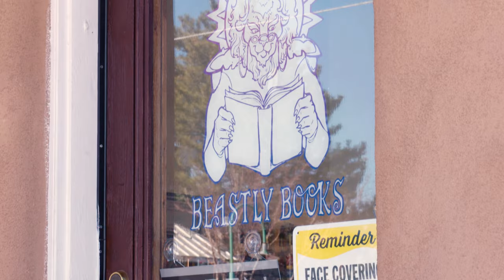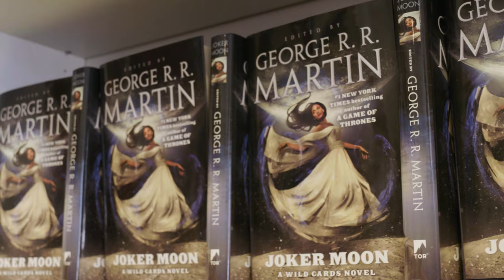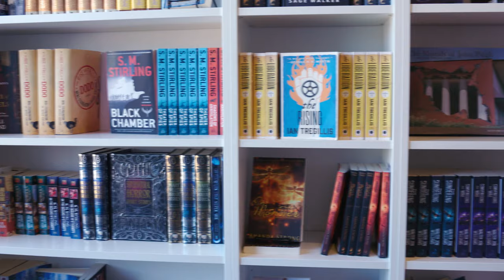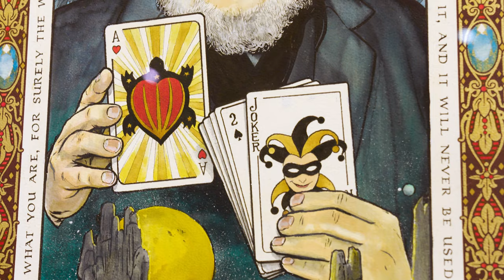How to make it as a writer, according to George RR Martin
George RR Martin has shared his advice for aspiring writers, drawing on his own extensive career experience.

“If you need security, this is not the profession for you” he told The Independent in an interview at his Santa Fe bookstore, Beastly Books, before revealing tips on how to make it in the industry.

Mr Martin was speaking to The Independent ahead of the Santa Fe Literary Festival.

The inaugural Santa Fe Literary Festival will be taking place between 20-23 May 2022. For more on the festival visit our Santa Fe Literary Festival section or visit the festival’s website. To find out more about buying tickets